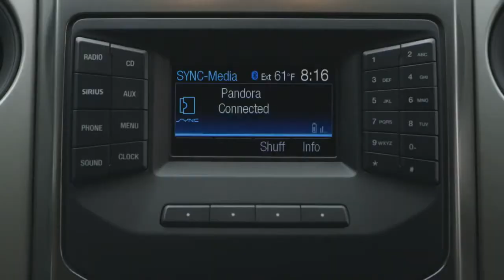Halo Fan Meets Master Chief The Power Of Voice Ford SYNC Video Ep 1